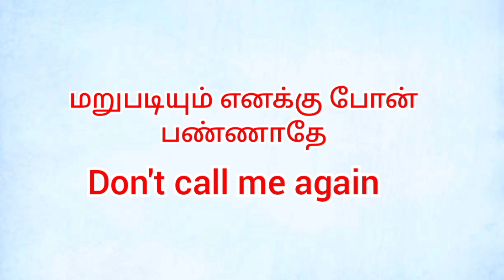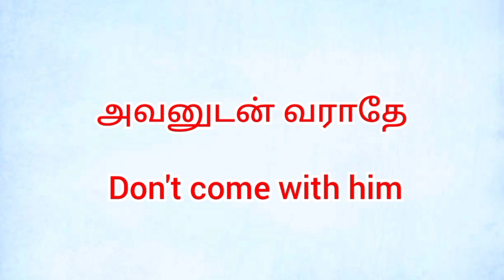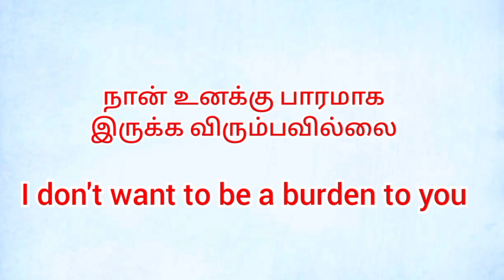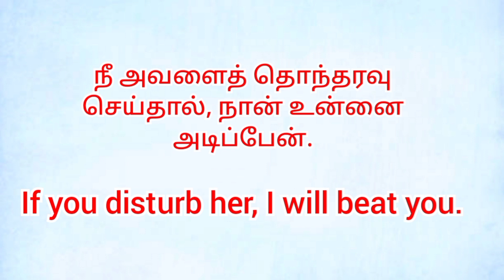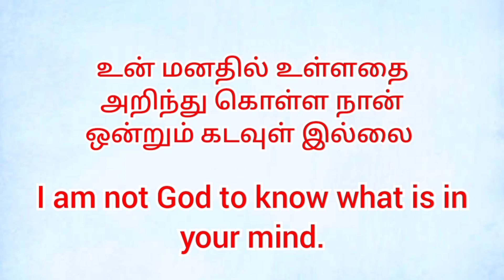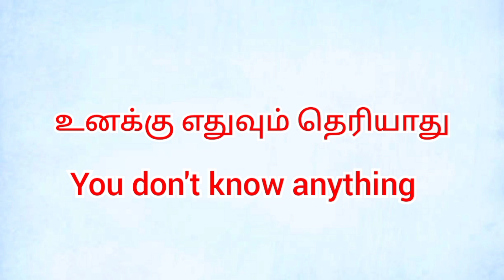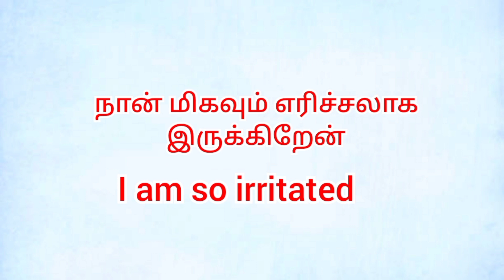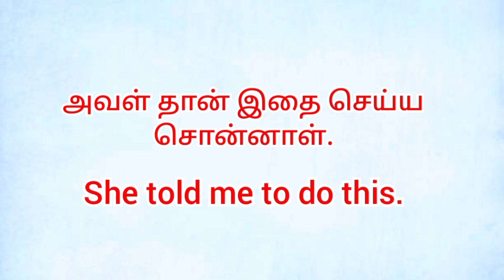Easy sentences for daily use